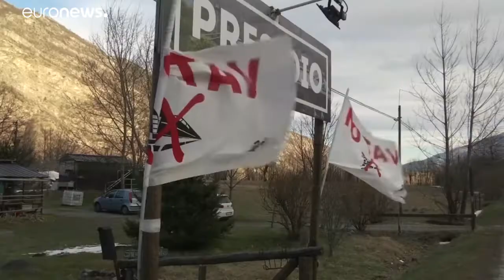Újabb kételyek a Torino-Lyon vasútvonal körül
Akár 300 millió eurónyi uniós támogatást is elveszíthet a projekt, ha március vége előtt nem indul újra a kivitelezés.…